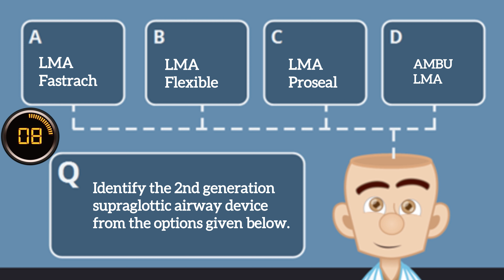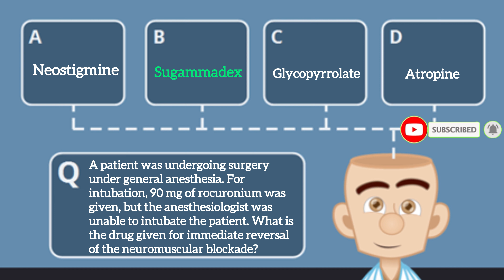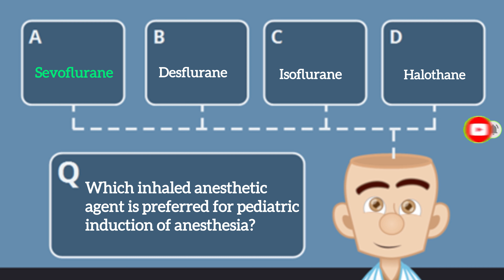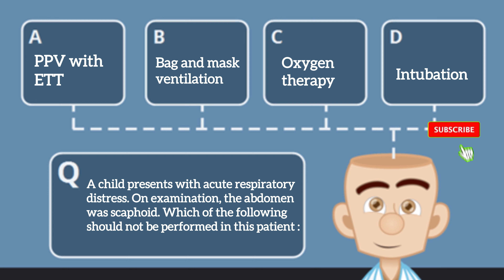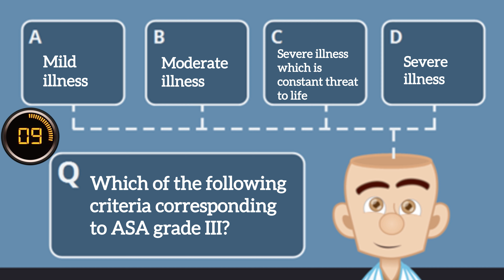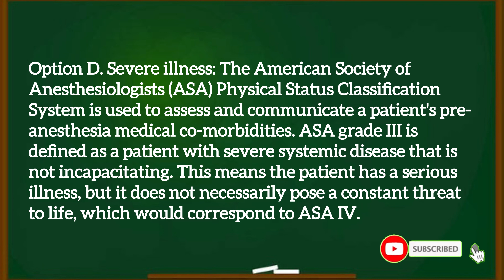EPISODE-275 |Most Repeated Previous Year Questions And Topics:FMGE/NEET-PG/ INI-CET |MCQ-Explanation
5 Questions / Episode

Non-system
Hepatobiliary System